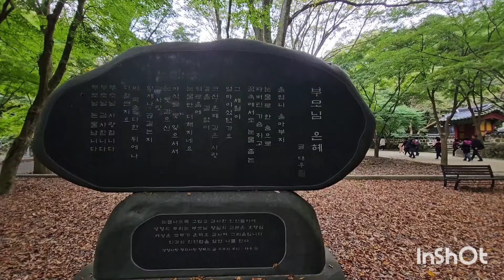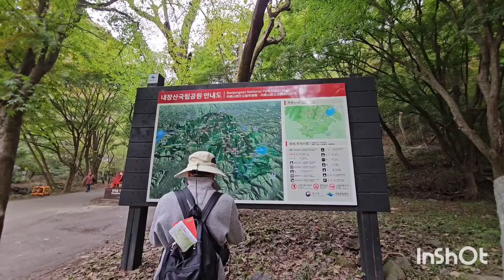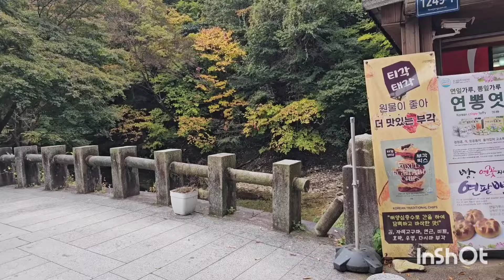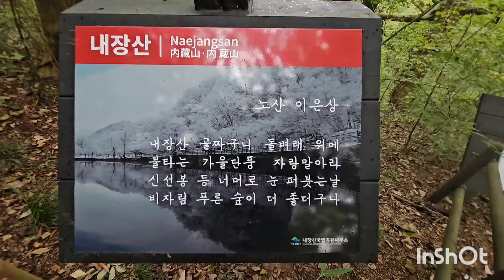내장산 단풍구경